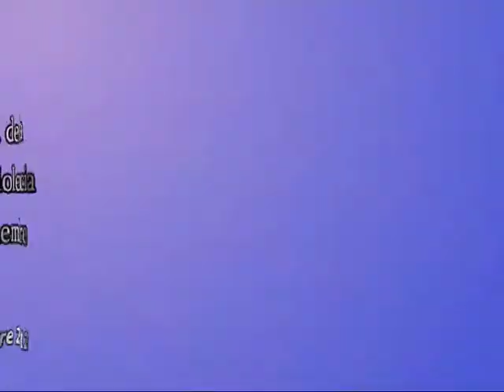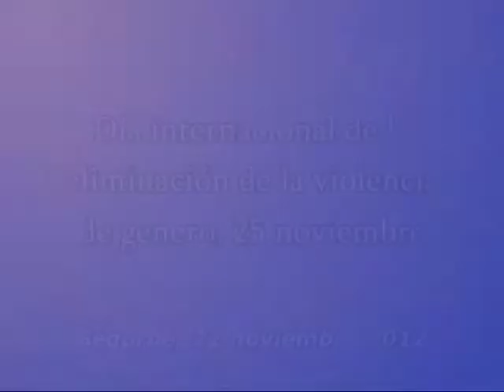TVALTOPALANCIA DÍA INTER CONTRA VIOLENCIA DE GENERO 22 11 2012